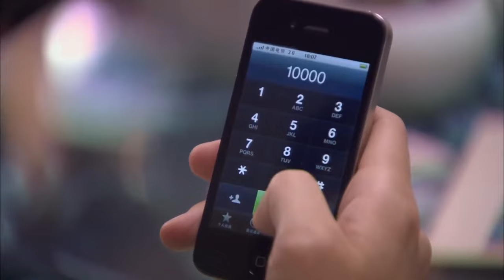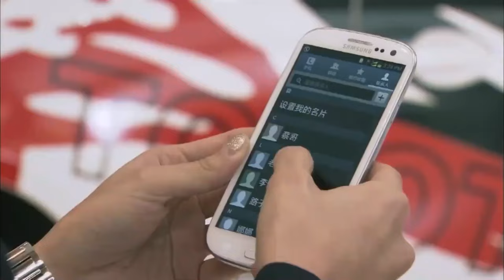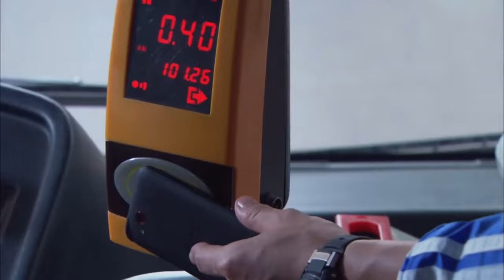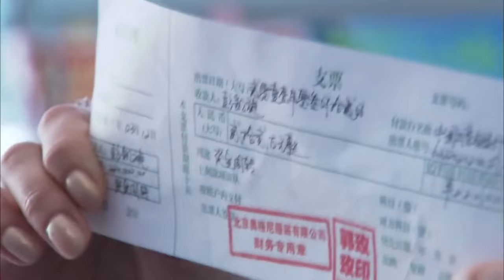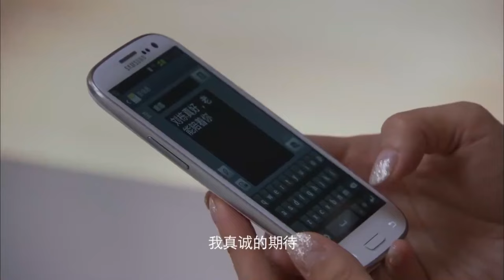MULTISUB《她只是不想爱/ result found for》▶EP 01💋当帅气多金豪门贵公子🤳爱上时尚达人韩彩英🎈他温柔多金，她冷酷性感💐扑到她好像干柴遇到烈火#贾乃亮#韩彩英#她只是不想输